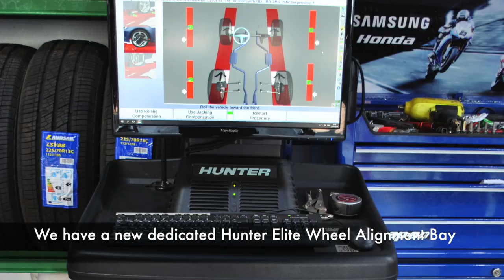Car Clinic MOT Centre Ellesmere Port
At The Car Clinic MOT Centre Ellesmere Port, We offer a personal and friendly service to take care of all your motoring requirements and our aim is to provide an efficient service at the best possible prices. A car is essential for most people nowadays, and with the running costs combined with general maintenance and repairs increasing all the time, we aim to keep the costs of motoring low.